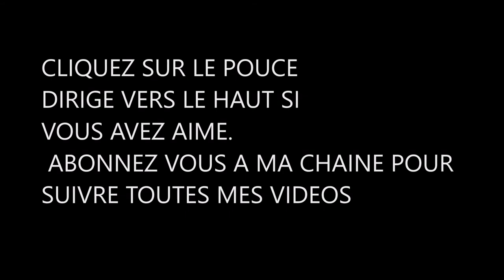LES MYSTERES DE L'AFRIQUE acte 1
au delà de la science